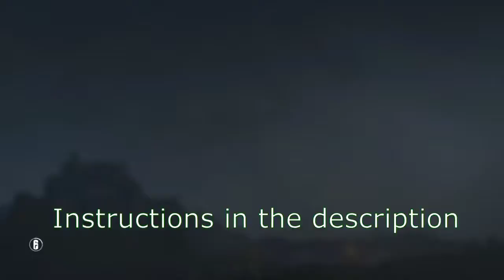Terrorist hunt guide | Chalet defusal (wine cellar & library) | Rainbow Six Siege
Recommended path for bomb defusal in this map:

* For this map and mode, spawn at the campfire
* Go through the main garage entrance and work your way into the wine cellar where the first location is
* When the bomb is there, clear out all enemies and make a hole in the wall of the little wine stock room and plant the defuser where you can have a line of sight to it from the basement hallway
* Enemies are likely to come from the basement hallway entrance so watch out for that (not much cover, but you can be hidden from sight though)
* Going up the stairs you will find the other possible location, in the kitchen
* If it's there, clear out enemies and c4 that you might find and continue your way upstairs to the next possible location in the master bedroom
* In here, if the bomb is there, place the defuser in front of the exit to the bedroom terrace and then rappel outside out of sight (you can use a breaching charge trap in this room by the way)
* Before defusing, you might want to blow the hatch open in case the other bomb was in fact at the kitchen unless it's reinforced and you have no means of destroying it
* In this case, just breach the floor near the hatch so you can have a line of sight below but also so you can keep yourself hidden behind the bed without enemies looking at you from below
* Depending on whether the wall is reinforced in the kitchen or not, you can place a breach charge trap in the wall there as well
* The last possible location would be in the library, where you can also place a breach charge trap by the way
* In here, place the defuser in the middle (as shown) so you can see it from the small window staying outside out of sight
* Rarely enemies might come here from the ladder and spot you so keep that in mind